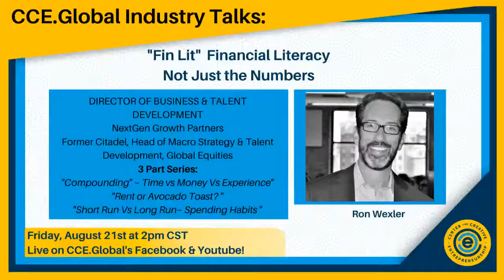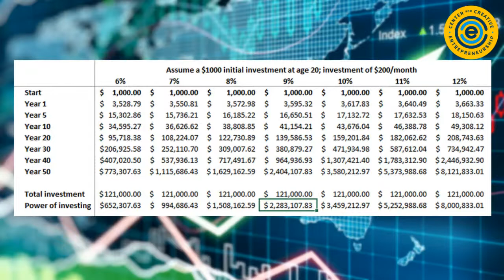Fin Lit ~ Financial Literacy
Financial Literacy is like a catchphrase that entrepreneurs hear a lot. However, like many who experience the wealth gap and wealth inequality, there are disparities that have divided wealth classes for decades. Pre-covid, investing and generational wealth development was a different conversation.  A lot of creatives and thus creatives in business may find themselves having just enough income to meet their financial responsibilities.  How do you envision growing the wealth of your company? Are you investing everything in your business?  Do you know the basics of how to make your money work for you? Join us for the first of a  high level 3 part series that addresses 3 classes of finance.